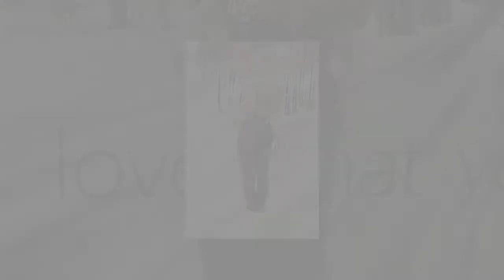Kate Moss shows off ageless beauty in leopard print shirt as model turns DJ amid new role